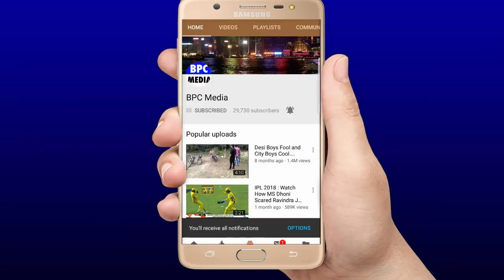देखिये,जब 90.1 गेंद पर Rishabh Pant ने करदी ऐसी होश उड़ाने वाली गलती के जम कर भडक गये Kohli,सब हैरान